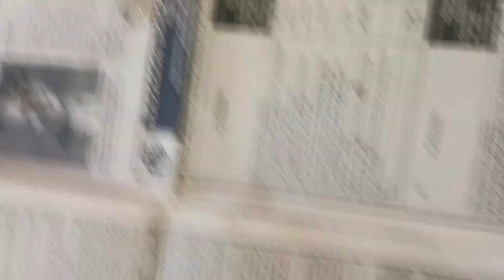Cute Cockatiel chicks 🐤🐦❤️❤️pets